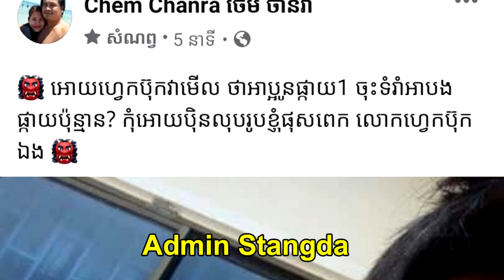លោកស្រី ទ្រី ដាណា បានចេញមុខហើយគឺ...ស្ងាត់ៗនាយ គ្រឿន តារាកំប្លែកស្រាប់តែមានឋារន្តស័កផ្កាយមួយបាត់